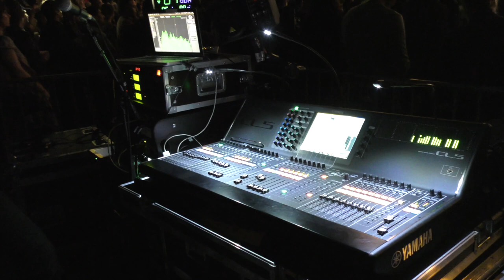LES SUDS À ARLES 2021 : COCANHA (Théâtre Antique)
La langue d'Oc, pour ce duo féminin, qui fait sonner les mots, aux accents Occitan !